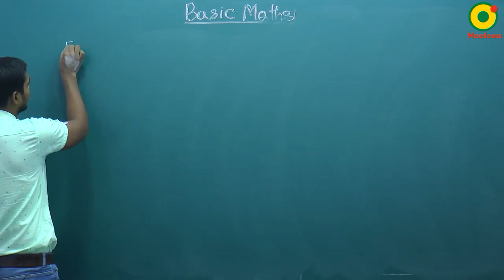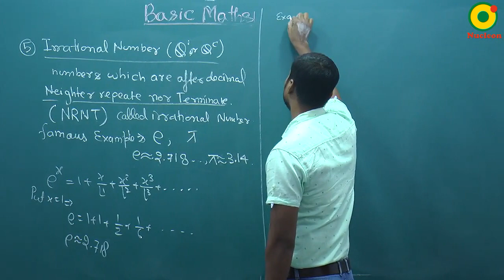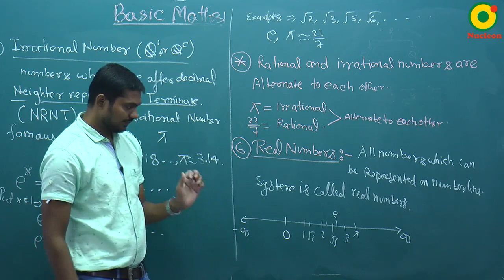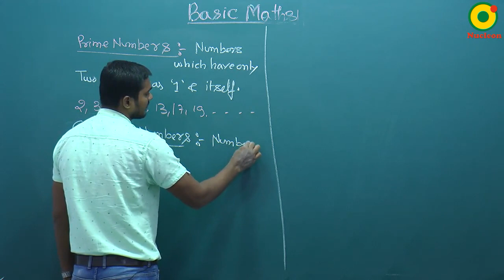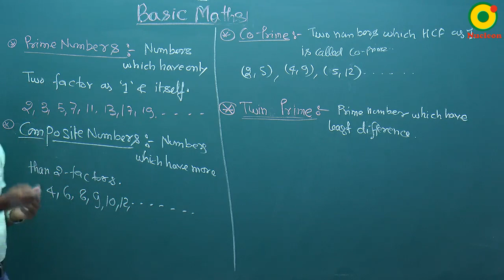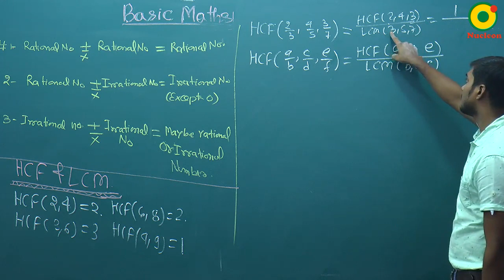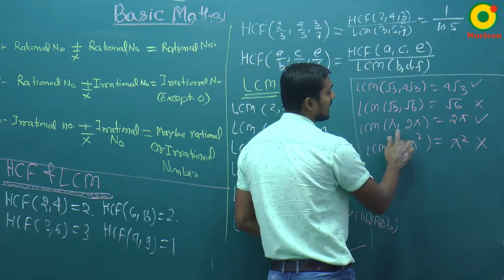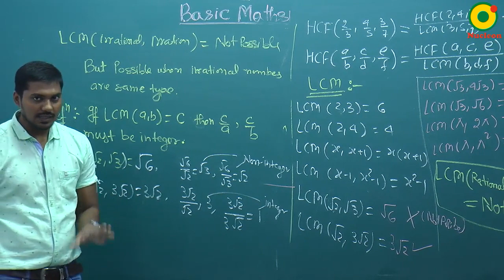Basic Mathematics-01 (B) By SKY Sir M.Sc. IIT Kanpur @ NUCLEON IIT JEE MATHEMATICS KOTA